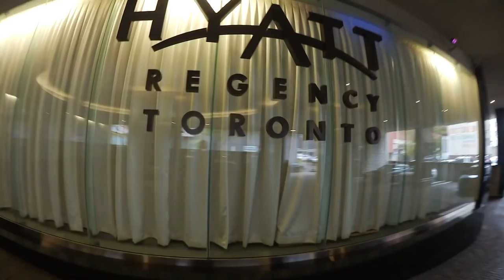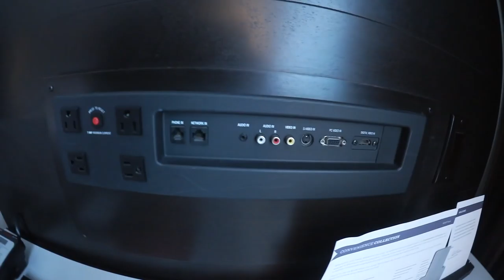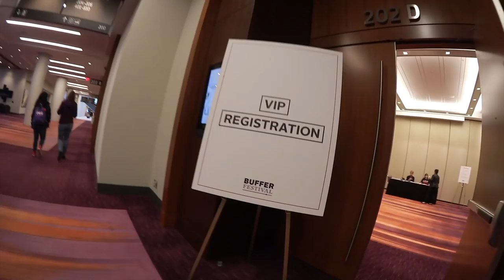DIRTY BIRD'S CHICKEN & WAFFLES plus BUFFER FESTIVAL 2016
MY GEAR;
50mm LENS;
SMALL VLOG CAMERA;
OTHER MICROPHONE;

KBD MAILING:
KBDProductionsTV,
Ontario, Canada
L0L 1W0